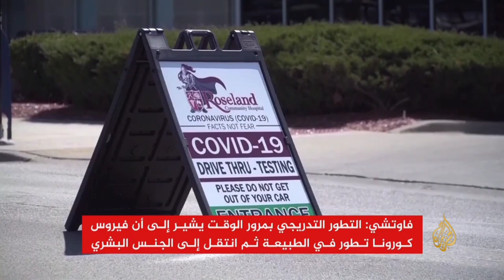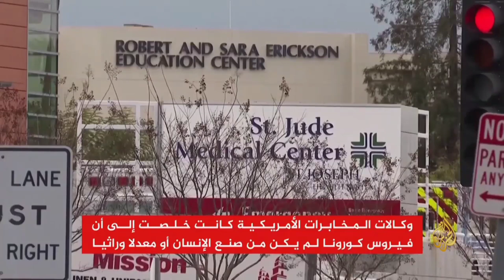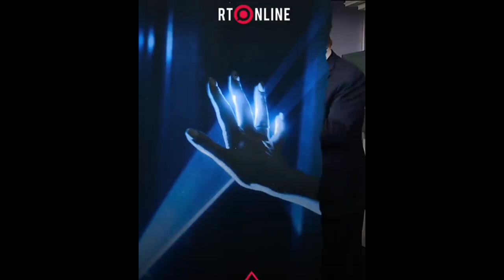"حرب كورونا "تستعر بين الصين🇨🇳 وأمريكا🇺🇸... ترامب يهدد وبكين ترد. 🤔🤔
الرئيس الأمريكي دونالد ترامب يتهم الصين من جديد بأنها السبب في انتشار فيروس كورونا ويهددها بعقوبات قاسية.